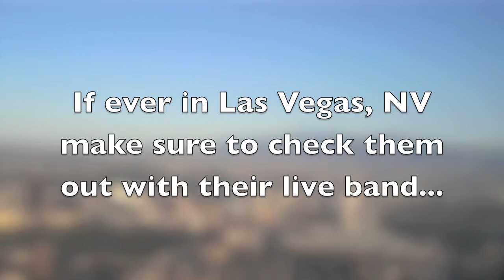Kane's 2010 Juno Awards Video Blog (Look Where You're Walking by Modern Science)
This year my dad Kevin Churko and I were nominated for Producer Of The Year for my band Modern Science's debut album at the 2010 Juno Awards.  For those of you who don't know those are basically the Canadian Grammys so it was an honor to be there!

We traveled to St.John's Newfoundland and attended the events.  This is a compilation of footage from my trip set to my song Look Where You're Walkin'.

This track was written by Kane Churko and produced by Kane Churko & Kevin Churko

Make sure to comment on it and support Modern Science by telling your friends and following them on Facebook, Twitter & MySpace at: